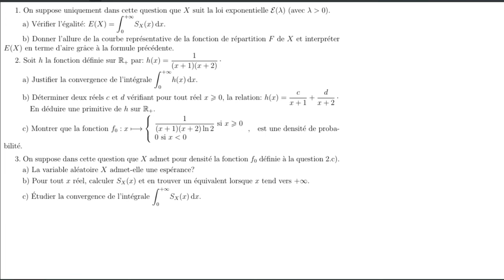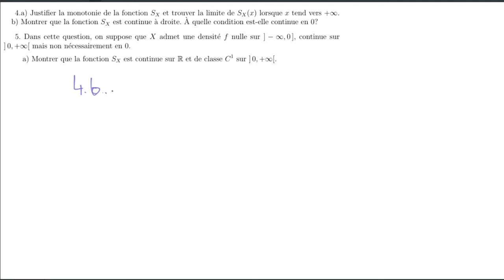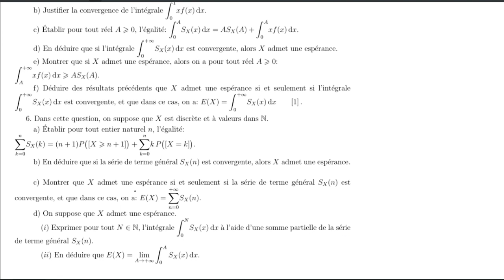DS5 - Sujet 2 (Extrait de Math 2 S HEC 2015) - Correction Partie 1/3